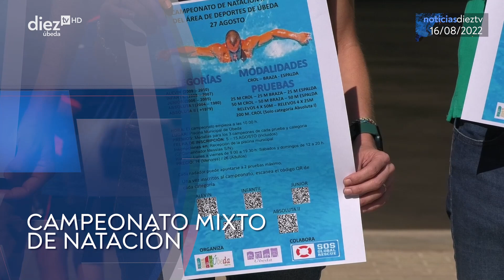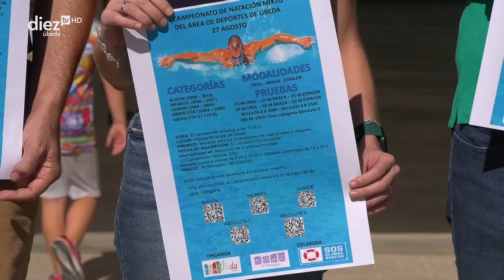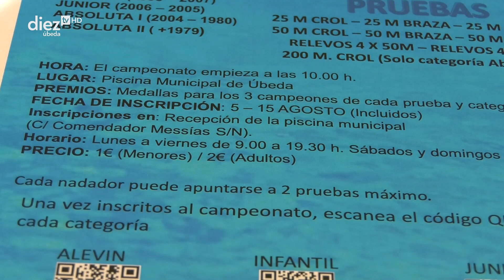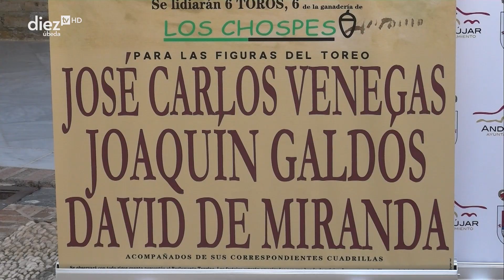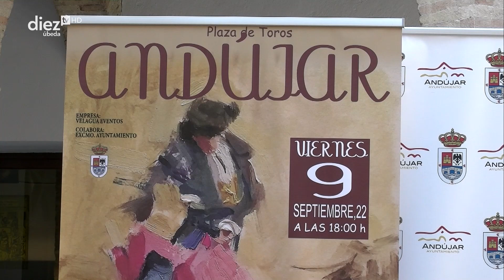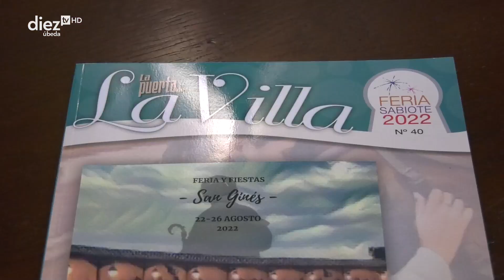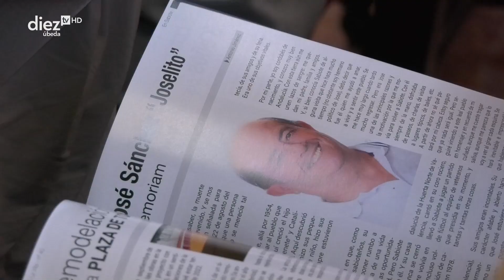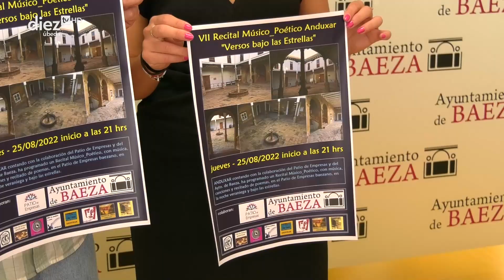Noticias Diez TV Úbeda (16-08-2022)